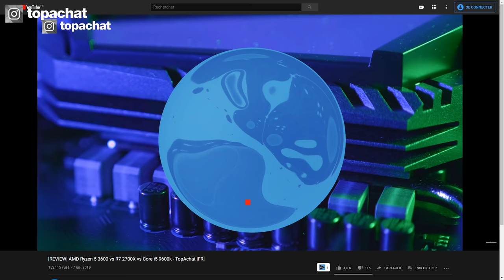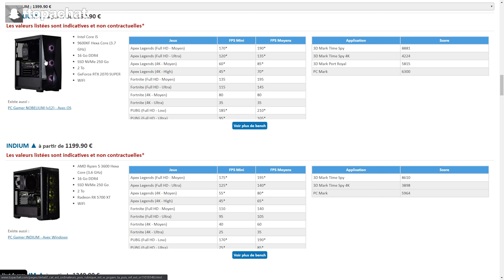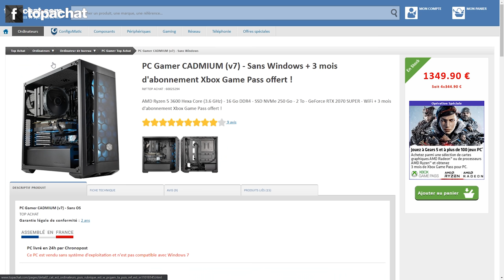[BUILD] PC Gamer CADMIUM by TopAchat [FR]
► Chez TopAchat, on a décidé que vendre des composants c'était sympa, mais qu'on pouvait utiliser tout notre savoir-faire pour créer des machines préconçues et câblées par nos experts. C'est comme ça que sont nés les PC By TopAchat, livrés en 24 heures. Aujourd'hui, on t'en dit plus sur la Cadmium, l'une de celles qu'on aime le plus au Studio.

► Une question ? Envie de voir les coulisses de la vidéo ? Les images en avant-première ?